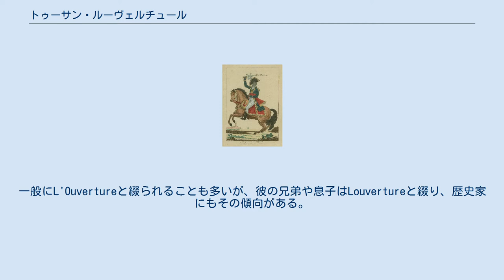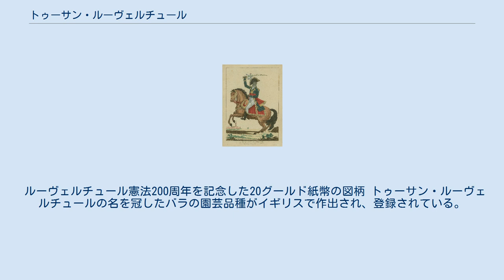トゥーサン・ルーヴェルチュール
ハイチ・グールド紙幣の人物
フランソワ＝ドミニク・トゥーサン・ルヴェルチュール、またはトゥサン・ルヴェチ、トゥーサン・ブレダ（François-Dominique Toussaint Louverture, ハイチ語: Tousen Louvèti, Toussaint Bréda、1743年 - 1803年4月7日）は、（フランス革命期の）ハイチの独立運動（ハイチ革命）指導者であり、ジャン＝ジャック・デサリーヌ等とともにハイチ建国の父の一人と看做されている。
一般にL'Ouvertureと綴られることも多いが、彼の兄弟や息子はLouvertureと綴り、歴史家にもその傾向がある。
 現在のハイチにあたる、イスパニョーラ島のフランス王国植民地カプ＝フランセ（現在のカパイシャン）近傍にある、ブレダ農園に生まれた。
 トゥーサンの父祖は祖父ゴー＝ギヌーまで西アフリカのダホメ王国（現在のベナン）のアラダ（ダホメ王家の発祥の地）の首長であったが、トゥーサンの父イポリト・ゴーは捕えられて奴隷ブレダの不在領主のノエ伯爵に売られた。
トゥーサンは彼の長男で5月20日か11月1日（諸聖人の日、フランス語でトゥーサン）に生まれた。
ブレダ姓は地名に因む。
 農園の管理者ベヨン・ド・リベルタは“比較的に人間的で親切な”管理人で、トゥーサンに読み書きを奨めた。
トゥーサンは普段ハイチ・クレオールの単語やフォン語を使っていたが、これにより自由黒人である司祭ピエール・バティストからフランス語の基礎とラテン語を学ぶことができた。
トゥーサンの教育の高さ、父から受けた薬草の知識や身体能力などはベヨンを喜ばせ、家畜の管理・治療や奴隷の教育係を任された。
トゥーサンは、御者・獣医学・数学などの技能や知識を習得し、“奴隷としては比較的富裕”であった。
 1774年に法的に解放され、植民地政府の記録では13エーカーの土地と15人の奴隷をコーヒー栽培のために借りている。
彼は熱心なカトリックであり、また高位のフリーメーソンリーでもあった。
禁欲的で質素な生活をし、菜食主義者であった。
 子持ちの女性シュザンヌ・シモーヌ・バティストと結婚し連れ子のプラシドの他にイサークとサン＝ジャンをもうけた。
語られるところによれば、トゥーサンは11人の子があり、8人は庶出であるという。
独学で歴史書や啓蒙思想書に親しんだ。
 トゥーサン・ルーヴェルチュール 1789年にフランスで革命が勃発すると、1790年には「自由・平等・博愛」のメッセージがサン＝ドマングにも届けられた。
フランス国民議会はすべての人が自由で平等であると宣言し、フランス軍兵士はポルトープランスに上陸し黒人やムラートと友愛的に交わった。
しかしサン＝ドマングのプランテーション経営者は人権宣言の効力を否定した。
そのため各地で奴隷の反乱が起こった。
トゥーサンは（裕福な有色人種の）ヴァンサン・オジェの指導する有色人種の権利を叫んだ1790年10月の反乱には加わらなかった。
それらは容赦なく弾圧された。
1791年8月に北県で奴隷の反乱が起こるとトゥーサンも自分が動揺しているのに気付いた。
 初めのうちトゥーサンは反乱による破壊や流血に対し否定的であった。
彼は反乱の指導者たちと関係があったのは確実だと考えられているが、数ヶ月間彼の主人の奴隷たちやその農園を保った。
反乱が拡大し白人が脅されるようになると、トゥーサンは主人とその家族をスペイン植民地サント・ドミンゴ総督領の安全な場所へ彼自身の家族の手で逃し、自らは農園を焼き白人やムラートを殺している奴隷たちの拠点へ向かった。
トゥーサンはその後すぐに反乱指導者たちの不適切さと白人の自由主義派と妥協しようとしていることを非難し始めた。
そして経験を生かして彼らを権威的に指導しゲリラ戦の中で訓練した。
1793年には彼はジョルジュ・ビアスーの仲間になっていた。
トゥーサンはその中において階級を上げ、また彼が率いた黒人部隊は熱病にやられて指揮を欠いたヨーロッパの軍隊に対して驚くほど勝利を収めていった。
 フランス革命戦争が起きると1793年にはスペインとフランスも戦争状態となり、黒人司令官たちはイスパニョーラ島の東3分の2を占めるサント・ドミンゴのスペイン人を支持した。
トゥーサンはナイトに叙され、将軍としても認められ、並外れた軍事的能力を見せつけて、甥のモ...